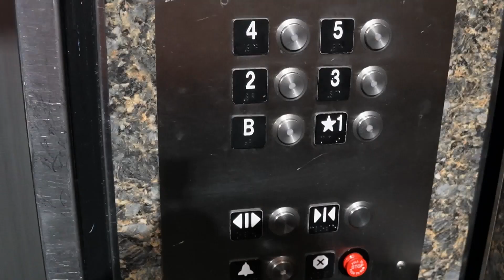The Backrooms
A (very) short film I made for filmmaking first semester

Film 1 - 11/2/2023